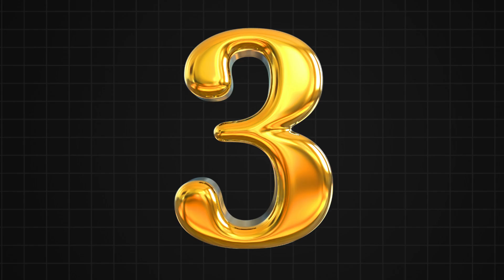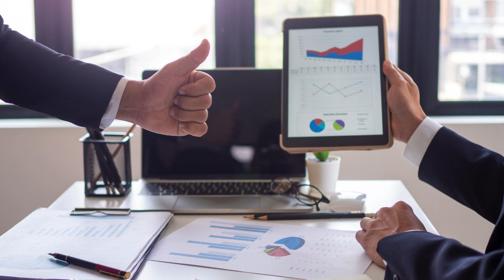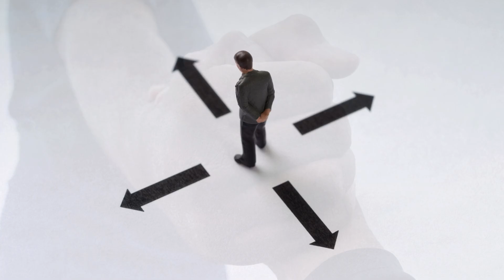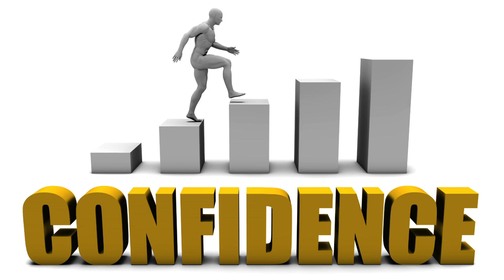एकटे असताना आनंदी राहायला शिका | How To Be Happy When You Are alone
तुमचं स्वागत आहे MotivationCha Kida मध्ये! 👋 कधी विचार केलाय का की एकटे असताना आनंदी राहण्याचं तंत्र कसं आत्मसात करता येईल? 🤔 आजच्या व्हिडिओमध्ये, आम्ही तुम्हाला एकटे राहून स्वतःला कसे आनंदी ठेवता येईल याबद्दल काही प्रभावी टिप्स आणि तंत्र सांगणार आहोत. एकटे राहण्याचा आनंद घेण्यासाठी मनाची कशी तयारी करावी, स्वतःची काळजी कशी घ्यावी, आणि सकारात्मक दृष्टिकोन कसा ठेवावा हे आम्ही तुम्हाला शिकवू. तुमच्या जीवनात आनंद, शांती आणि सकारात्मकता आणण्यासाठी हे मार्गदर्शन नक्कीच उपयुक्त ठरेल! 🌟
Welcome to MotivationCha Kida! Have you ever wondered how you can learn to be happy when you are alone? 🤔 In this video, specifically designed for Marathi-speaking viewers, we will share some effective tips and techniques to help you stay happy while being alone. We will guide you on how to prepare your mind, take care of yourself, and maintain a positive outlook to fully enjoy the solitude. This guidance will surely help you bring joy, peace, and positivity into your life! 🌟
या व्हिडिओमध्ये तुम्ही काय शिकाल:
• एकटे राहण्याचे फायदे आणि त्याचे महत्त्व: 🔍 एकटे राहण्याचे विविध फायदे आणि त्याचे तुमच्या मानसिक आरोग्यावर होणारे सकारात्मक परिणाम जाणून घ्या.
• आनंदासाठी मानसिक तयारी: 🧠 एकटे असताना कसे मानसिक तयारी करावी आणि एकांताचा आनंद कसा घ्यावा हे शिका.
• स्वत:ची काळजी घेण्याचे महत्व: 💪 एकटे असताना स्वतःची काळजी कशी घ्यावी, त्यातल्या दैनंदिन सवयी आणि तंत्रांचा समावेश करा.
• स्वत:च्या आवडीनिवडींमध्ये गुंतवणूक करा: 🎨 आपली आवडती कामं, हवी तशी पुस्तके वाचणे किंवा नवीन कला शिकणे कसे फायदेशीर ठरू शकते हे जाणून घ्या.
• मेडिटेशन आणि आत्मपरीक्षण: 🧘‍♂️ ध्यानधारणेच्या माध्यमातून स्वतःला कसे अधिक चांगल्या प्रकारे ओळखता येईल हे शिका.
What You'll Learn in This Video:
• Benefits and Importance of Being Alone: 🔍 Discover the various benefits of being alone and how it positively impacts your mental health.
• Mental Preparation for Happiness: 🧠 Learn how to mentally prepare yourself and embrace the joy of solitude.
• Self-Care Essentials: 💪 Find out how to take care of yourself while being alone, including daily habits and techniques.
• Invest in Your Interests: 🎨 Learn how engaging in your hobbies, reading your favorite books, or learning new skills can be rewarding.
• Meditation and Self-Reflection: 🧘‍♂️ Understand how meditation can help you better understand yourself and find inner peace.
तुम्ही का पाहावे:
• आत्मज्ञानाचा शोध: 🌅 एकटे राहून आत्मपरीक्षण कसे करावे आणि स्वतःला अधिक चांगले कसे ओळखावे हे जाणून घ्या.
• प्रेरणादायी मार्गदर्शन: 📚 एकटे राहून आनंदी आणि समाधानी राहण्यासाठी प्रेरणादायी आणि व्यवहार्य मार्गदर्शन मिळवा.
• आरोग्यदायी मानसिकता विकसित करा: 🛠️ सकारात्मक मानसिक दृष्टिकोन आणि आत्मविश्वास निर्माण करण्याचे तंत्र जाणून घ्या.
• मराठी प्रेक्षकांसाठी खास मार्गदर्शन: 🎯 मराठी भाषिक प्रेक्षकांसाठी खास तंत्रे आणि विचारांची माहिती.
Why You Should Watch:
• Find Self-Awareness: 🌅 Learn how to reflect on yourself and better understand who you are by being alone.
• Inspirational Guidance: 📚 Get practical advice and motivation to stay happy and content while being alone.
• Develop a Healthy Mindset: 🛠️ Discover techniques to build a positive mindset and boost self-confidence.
• Tailored Guidance for Marathi Audience: 🎯 Explore strategies specifically curated for Marathi-speaking viewers.
YouTube Search Queries Related to This Video:
• एकटे असताना आनंदी कसे राहावे (How to be happy when you are alone in Marathi)
• एकांताचा आनंद घेण्याचे तंत्र (Techniques to enjoy solitude in Marathi)
• स्वतःला एकटे असताना कसे सांभाळावे (How to take care of yourself when alone in Marathi)
• एकांत आणि आत्मपरीक्षणाचे फायदे (Benefits of solitude and self-reflection in Marathi)
• मेडिटेशन आणि आत्मज्ञान (Meditation and self-awareness in Marathi)
तुम्हाला एकटे असताना आनंदी राहण्यासाठी आणखी कोणत्या टिप्स माहित आहेत का? आम्हाला कमेंटमध्ये सांगा! 📩